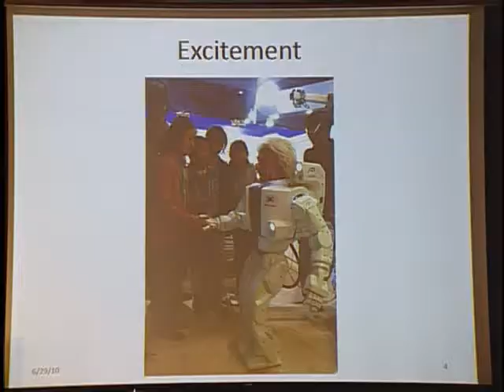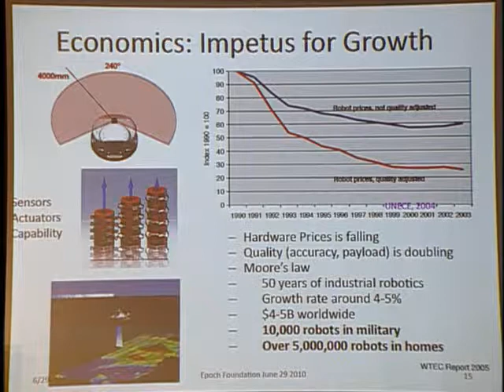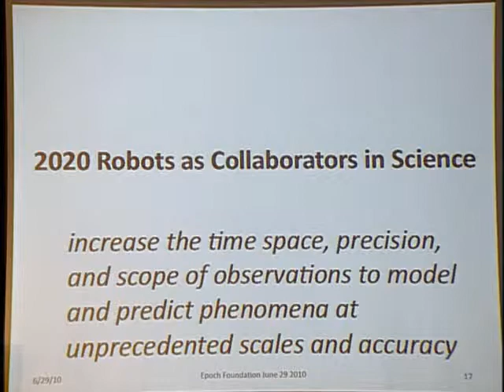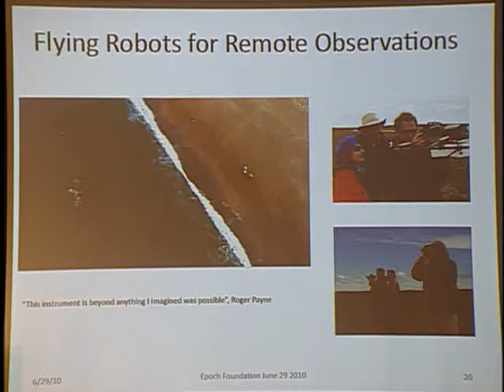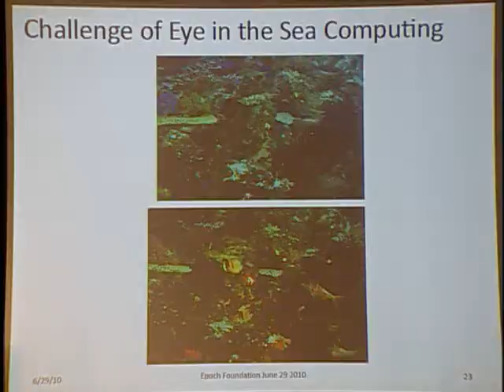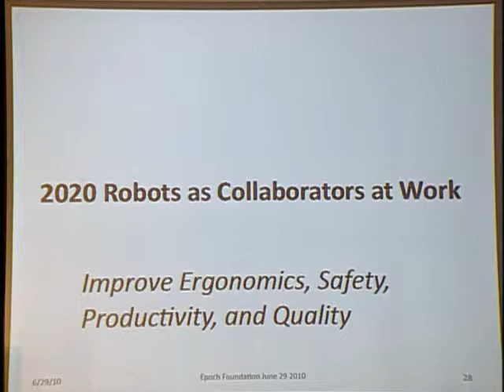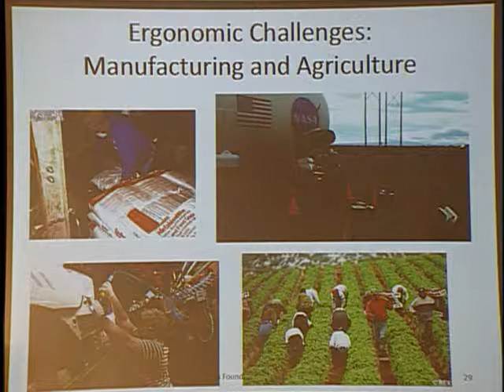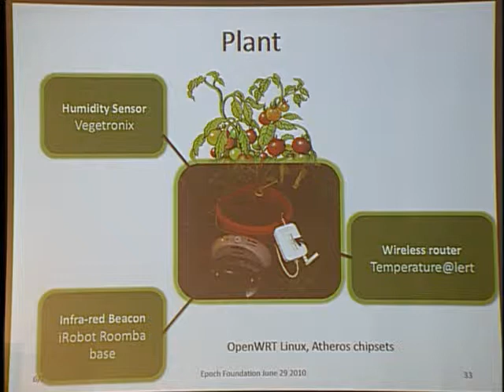From Personal Computers to Personal Robots -1/2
【Epoch Foundation 20th Anniversary】
Vision 2020 Conference:Visionary Ideas for the Next Decade

Session 2:The Impacts of Science and Technology 科學和技術的影響力
Topic:From Personal Computers to Personal Robots
Speaker:Daniela Rus, Director, Distributed Robotics Laboratory, MIT CSAIL